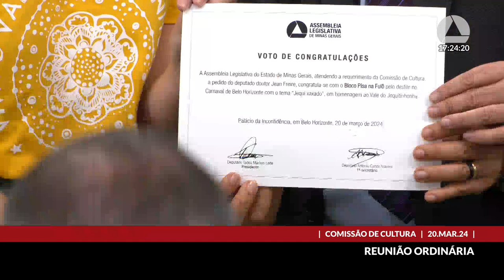20/03/2024 16:00 - Comissão de Cultura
Finalidade da audiência: Proceder a entrega do diploma referente ao voto de congratulações com a diretoria do Bloco Pisa na Fulô pelo desfile realizado no Carnaval de Belo Horizonte com o tema "Jequi xaxado", uma homenagem ao Vale do Jequitinhonha, nos termos do Requerimento nº 5.816/24.